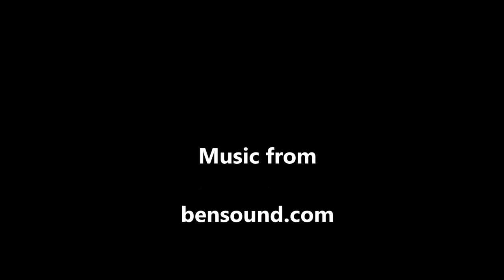Maisy's "how to" guide on managing poor behaviour in the workplace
Maisy, the Jack Russell, shares her easy-to-follow tips on managing poor behaviour in the workplace. All staff can implement her simple steps today.

CLZvc6wQEzFdJ56s4gkQ